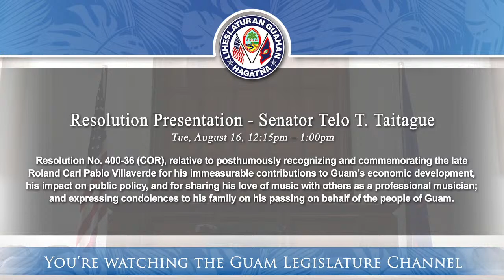Resolution Presentation - Senator Telo T. Taitague - August 16, 2022 12:15pm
Resolution No. 400-36 (COR), relative to posthumously recognizing and commemorating the late Roland Carl Pablo Villaverde for his immeasurable contributions to Guam’s economic development, his impact on public policy, and for sharing his love of music with others as a professional musician; and expressing condolences to his family on his passing on behalf of the people of Guam.